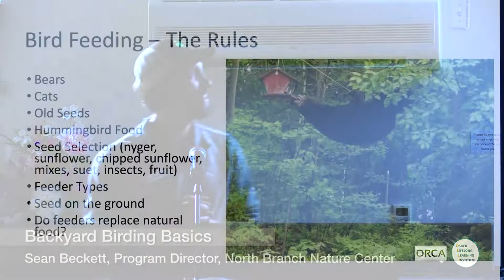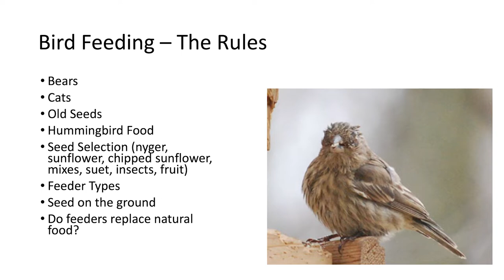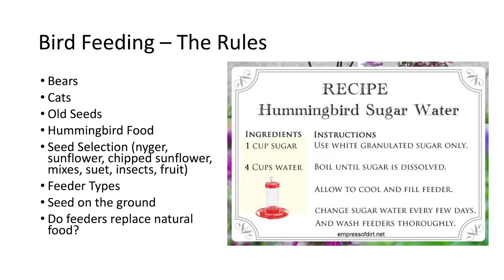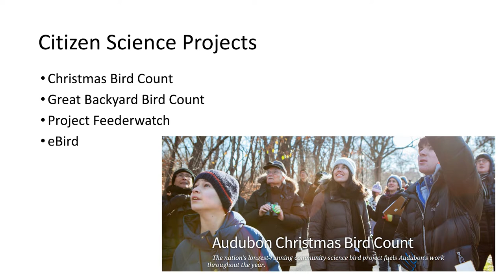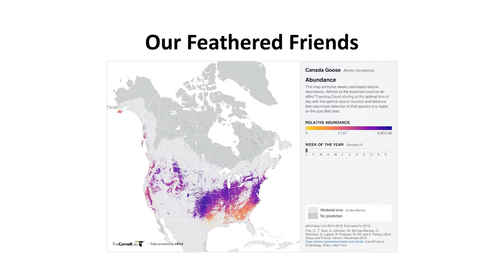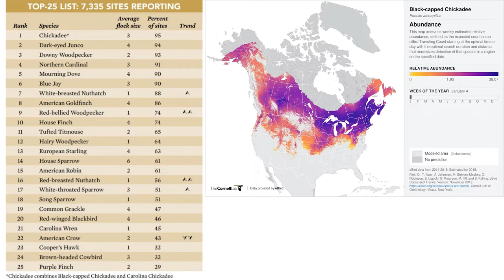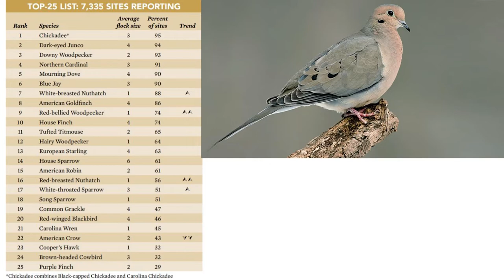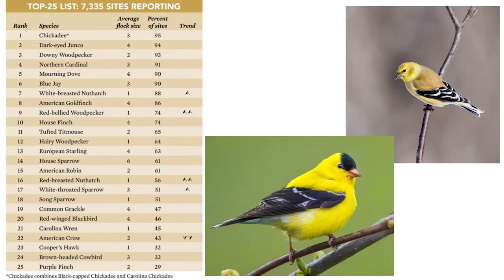Osher Lifelong Learning Institute - Backyard Birding Basics 10/26/2022